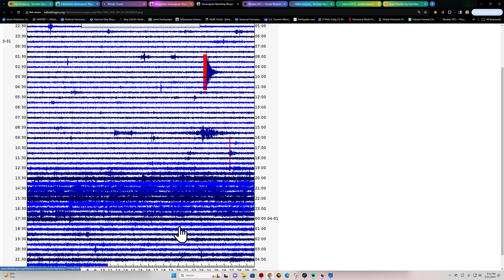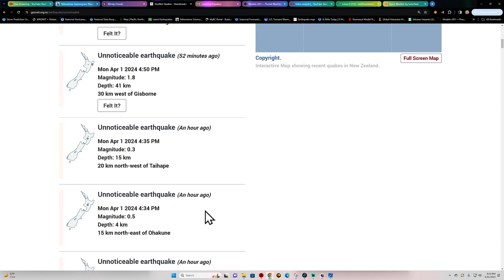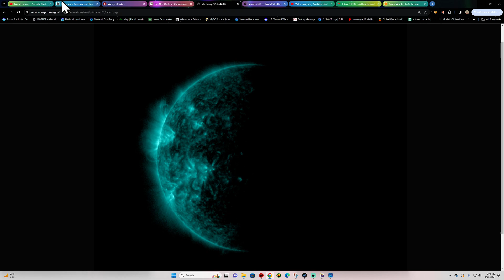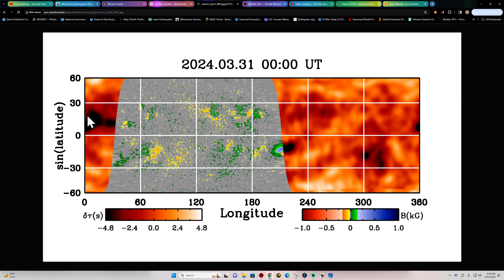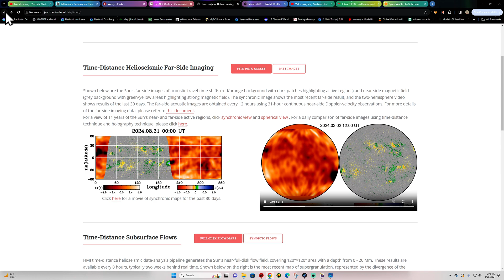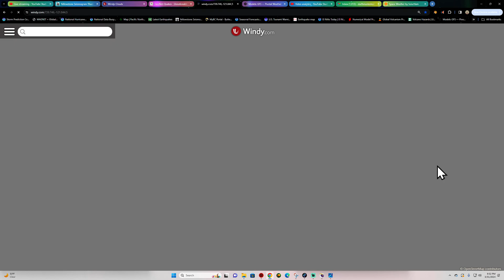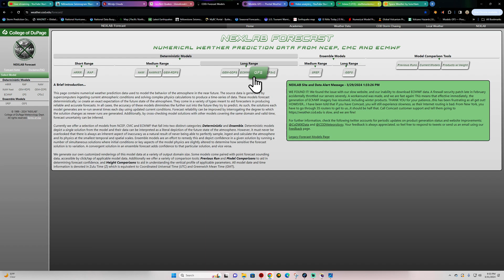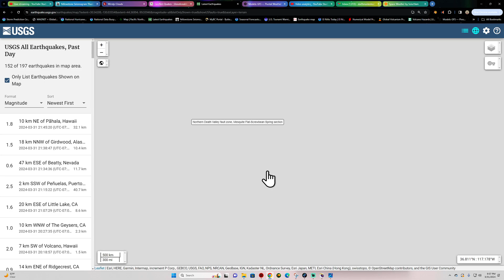3.5 Earthquake Southern California. More M flare activity on the Sun. Sunday night 3/31/2024